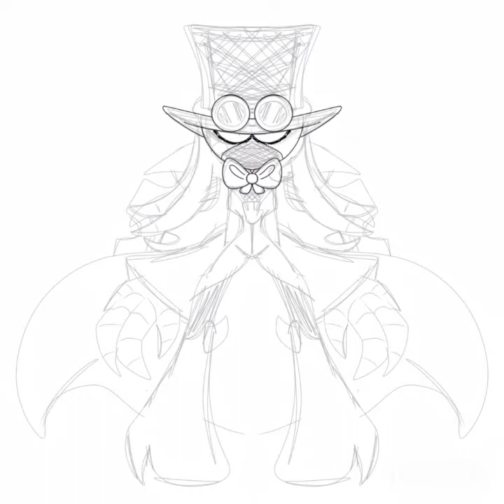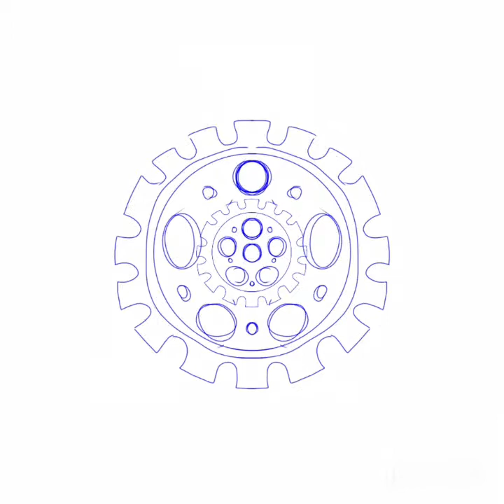☪️𝐻𝑒𝓁𝒾𝓍☪️ (oc speeddraw)